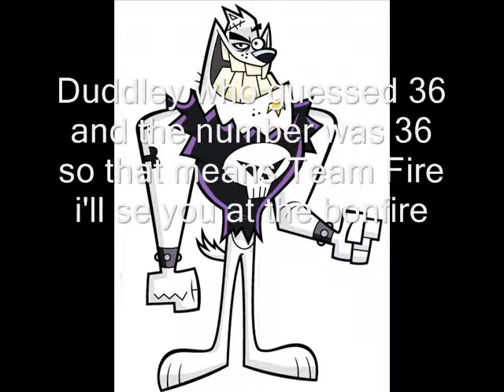Total Drama Tuff Puppy Episode 5 Build-A-Fort Results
Total Drama Tuff Puppy Episode 5 Build-A-Fort